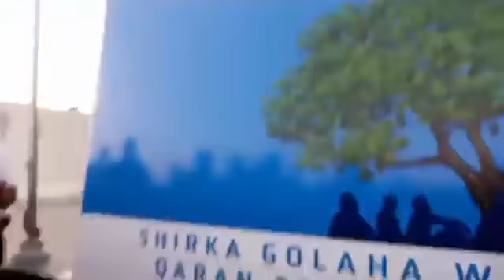Daawo Madaxweynaha Puntland Siciid Abdullahi Deni Oo Soo Gaaray Muqdisho